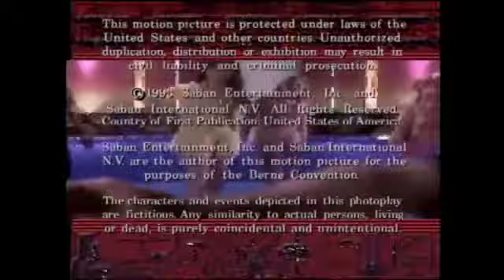Mighty Morphin Power Rangers - The Rockstar (S1E30)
Jason hangs out with his young cousin.